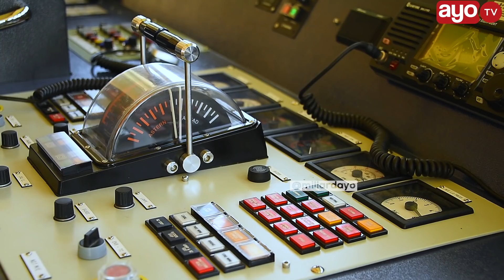UJENZI WA CHELEZO, NEW VICTORIA NA MV. MWANZA KUANZA KAZI JULY 01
Mamlaka ya udhibiti wa meli nchini TASAC imefika Mwanza kuona ulipofikia ujenzi wa meli mpya, chelezo na ukarabati wa meli mbili wa New Victoria na MV. Mwanza zamani Mv. Butiama